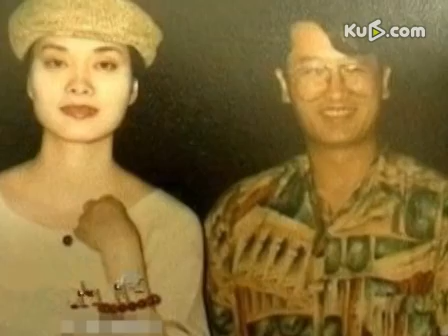传毛阿敏丈夫家产35亿 登福布斯富豪榜